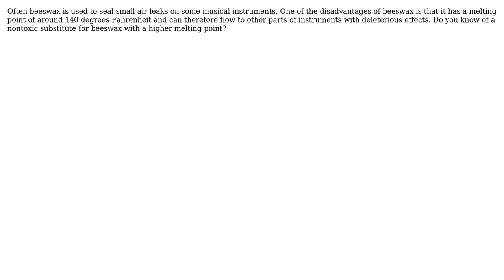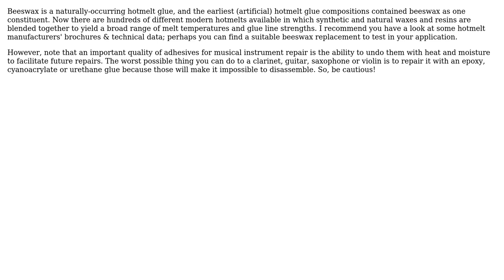Engineering: Material for filling small air leaks (2 Solutions!!)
Engineering: Material for filling small air leaks

With thanks & praise to God, and with thanks to the many people who have made this project possible! | Content (except music & images) licensed under CC BY-SA | Music | Images & others | With thanks to user niels nielsen user D_J_S user Catalyst and the Stack Exchange Network Trademarks are property of their respective owners. You are responsible for your own actions.